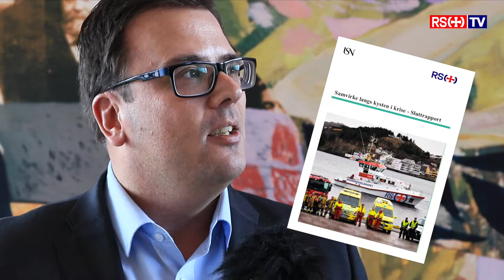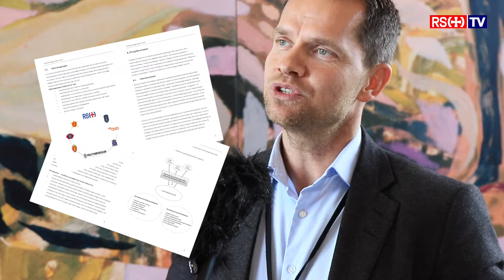Stipendiat Jarle Løwe Sørensen og beredskapssjef Ronny Jåsund Pedersen om Samvirke langs kysten i k